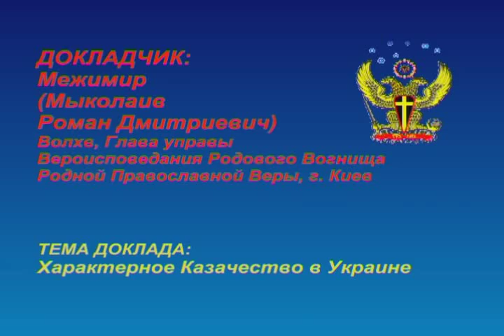Межимир - Характерное казачество в Украине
Характерное казачество создает школы боевых искусств «Треглав», выезжает в летне-спортивные лагеря, организовывает празднования «красных» дней в календаре «родной украинской веры», которые традиционно проводятся на природе, проходит основная работа казаков по возрождению и закреплению традиций, которую в отчетах управления по образованию принято называть спортивно-воспитательной и учебно-просветительской.